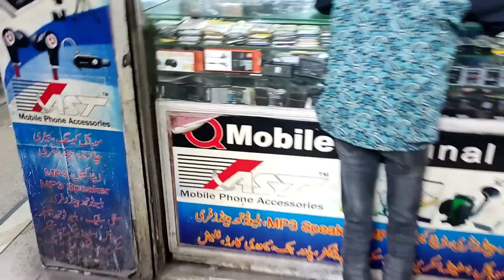Aaj Hall Road Gaya Shop Ka Samaan Lene | Vlog # 40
aaj main hall road gaya shop ka samaan lene kyu k kaafi dino se ma hall road ni gya qk bhai ki shadi ki waja se mere paas kam ka burden bht zyada tha or mje bilkul bhi time ni mila k ma ja k shop ka samaan le au isi lie aj ma free ho k market gya shop ka samaan lene or ma sara samaan le aya aj ka din isi lie kaafi busy guzra adha din to mene isi kaam me guzar dia